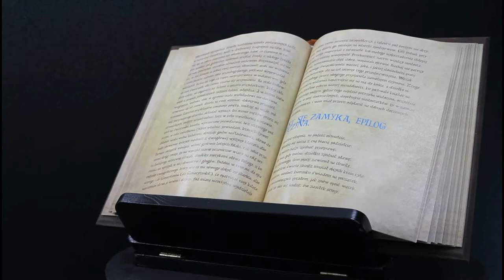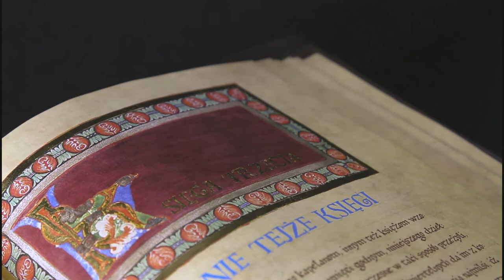Kronika Gall Anonim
Autorem słynnej Kroniki był średniowieczny skryba, wędrowiec i mnich Gall Anonim, który na kartach swojego manuskryptu, po raz pierwszy w historii, spisał dzieje oraz realia ówczesnej Polski. Oryginał Kroniki nie dotrwał do naszych czasów, a najstarsze zachowane rękopiśmienne kopie Kroniki pochodzą z XIV wieku i znajdują się w zbiorach Biblioteki Narodowej.
To niezwykłe artystyczne wydanie kolekcjonerskie zawiera oryginalne teksty spisane minuskułą karolińską i liczne ozdobniki z ręcznie nakładanego 24-karatowego złota. Wszystko to na specjalnym papierze - pergamenacie - imitującym średniowieczny pergamin, który zapewne został użyty przez samego Galla.